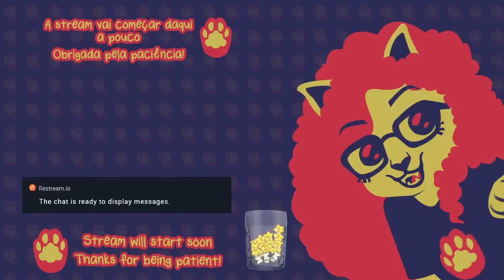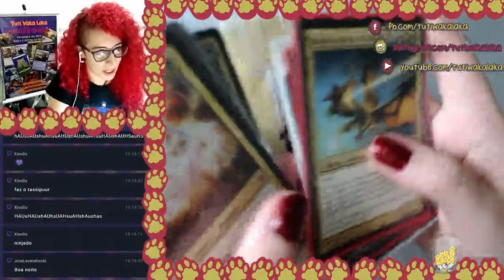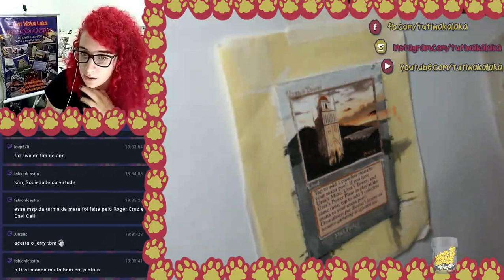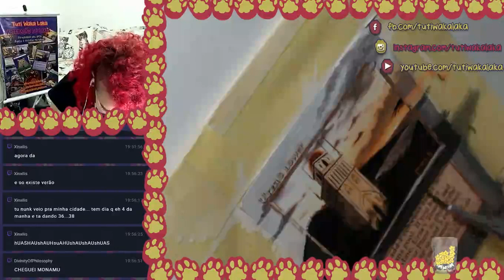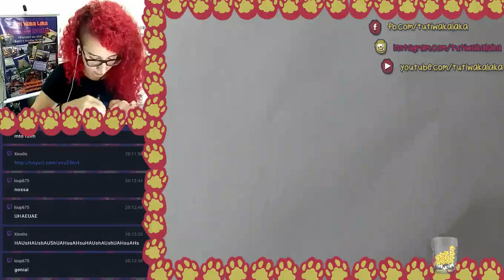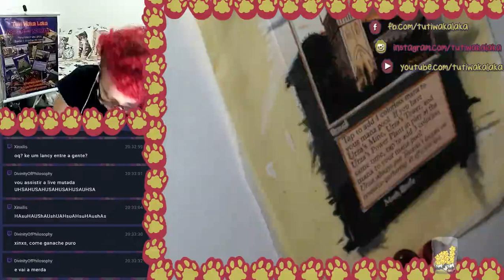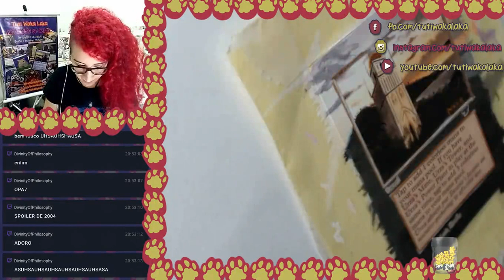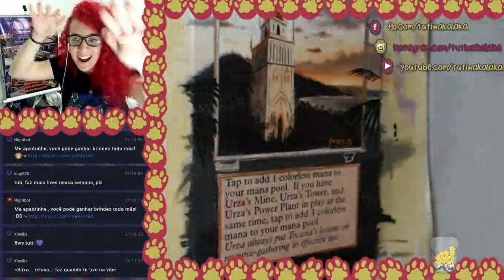Alterando Torres de Urza / Altering some Urza's Towers! :D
My main communication is through facebook and instagram, follow me in the social medias! It's tutiwakalaka EVERYWHERE!

srsly, tutiwakalaka !!everywhere!!